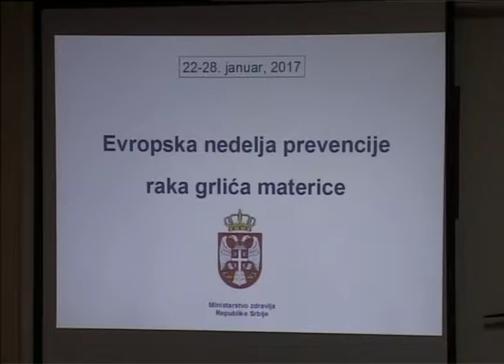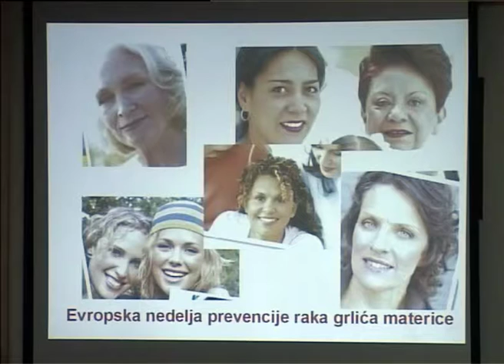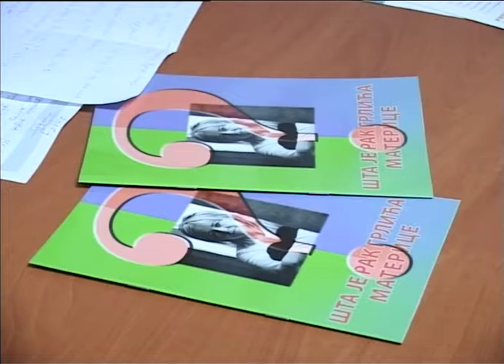Obeležavanje Evropske nedelje prevencije raka grlića materice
Povodom obeležavanja Evropske nedelje prevencije raka grlića materice, Dom zdravlja "Dr Boško Vrebalov" Zrenjanin organizovao je predavanje na temu prevencije ove bolesti.